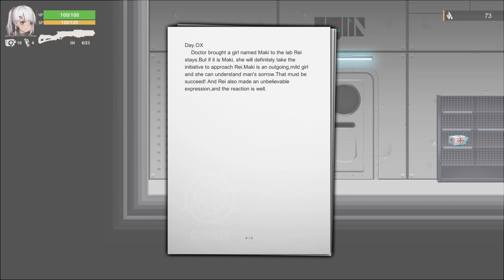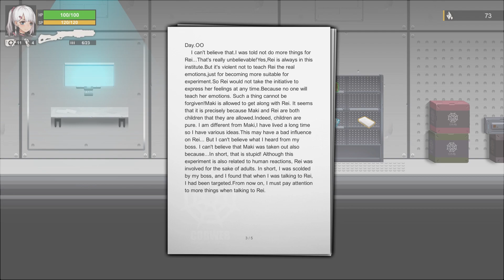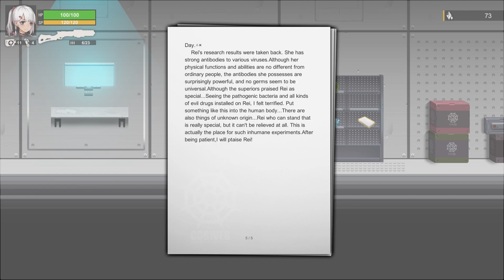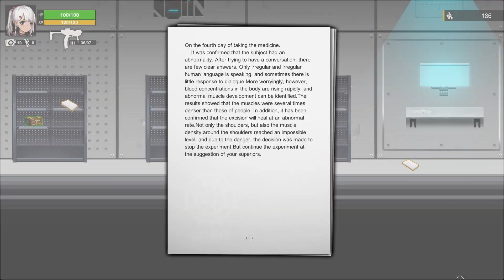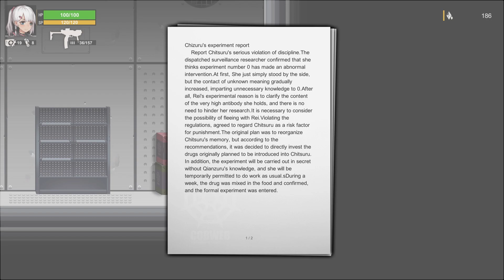THE SHADOW OF YIDHRA ▶ 2 МЕЛКАЯ)